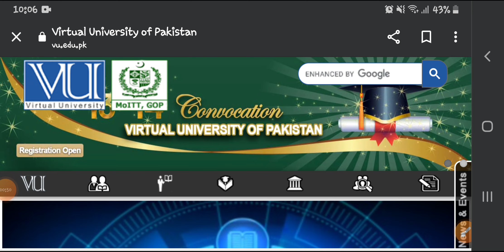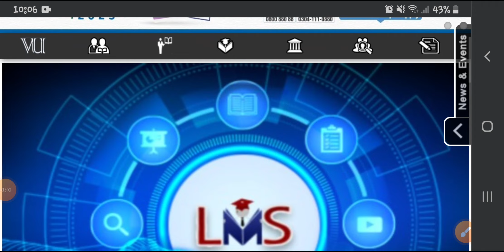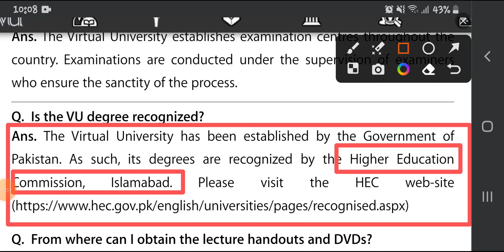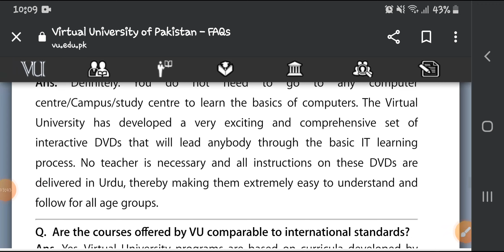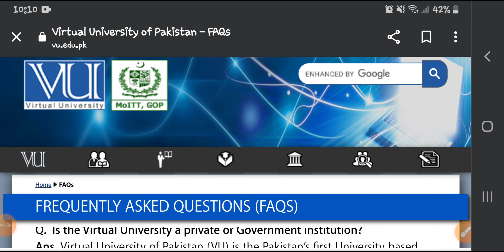Is VU degree valid?🤔🤔_ kia VU ki degree le kr abroad Job kr skty hain😐/watch this video